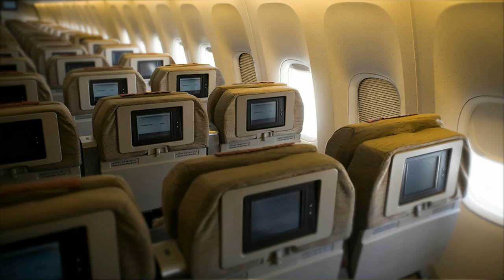ATG Window Shade System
Work done: Shading, Lighting, Animating, Compositing